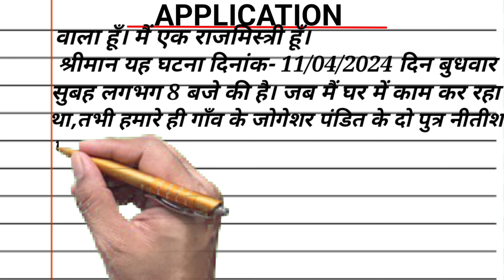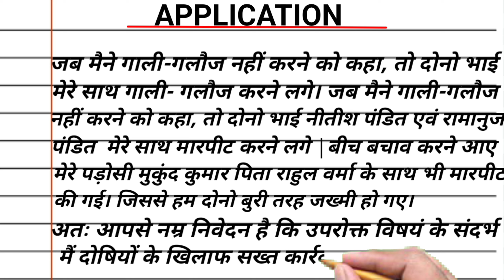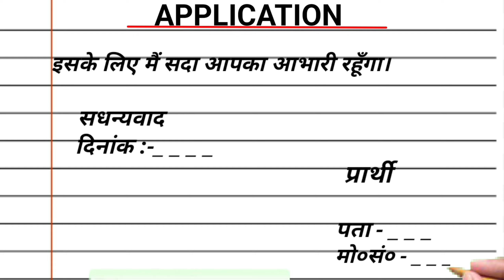मारपीट करने के संबंध में थाना प्रभारी को शिकायत पत्र। थानाध्यक्ष को शिकायत पत्र कैसे लिखें?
मारपीट करने के संबंध में थाना प्रभारी को शिकायत पत्रमारपीट करने के संबंध में थाना प्रभारी को शिकायत पत्र,

yours queries -
thana incharge ko application kaise likhe,
thana prabhari ko kaise application likhe,
thana prabhari ka aavedan kaise likhen,
thana prabhari ko application likhna,
thana mein application kaise den,
thana prabhari ko application kaise likhen,
how to write application to thana incharge in hindi।
थानाध्यक्ष को शिकायत पत्र कैसे लिखें